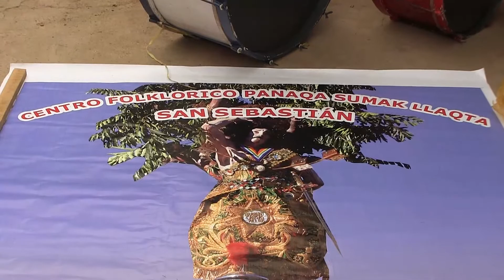Bajada del Patron San Sebastián 2015 - Sumaqllaqta (1/4)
La primera parte de este importante acontecimiento para la nueva comparsa sebastiana : CENTRO FOLCLÓRICO PANAKA SUMAQLLAQTA SAN SEBASTIÁN